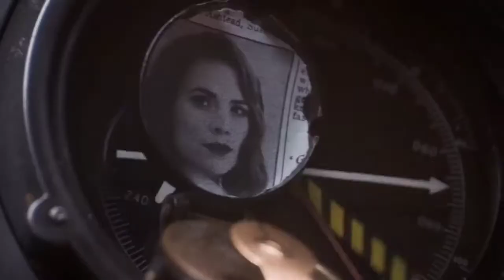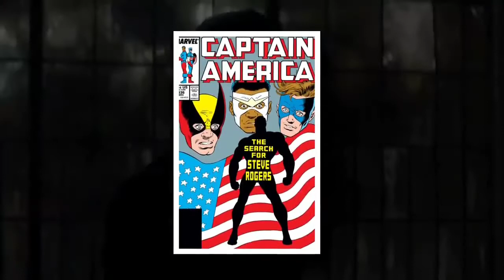😱0.001% Know These Hidden Details in Avengers Infinity War | Infinity War Easter eggs in telugu